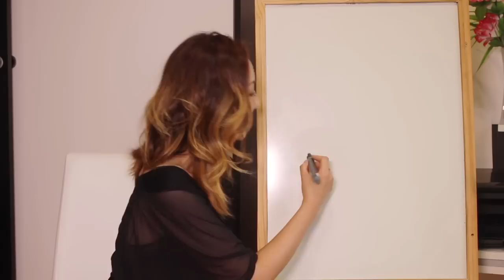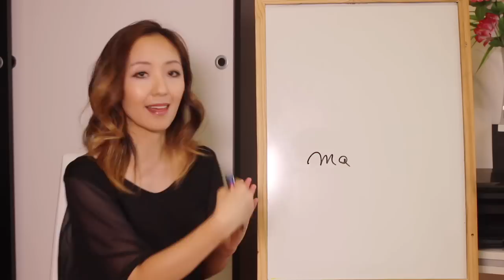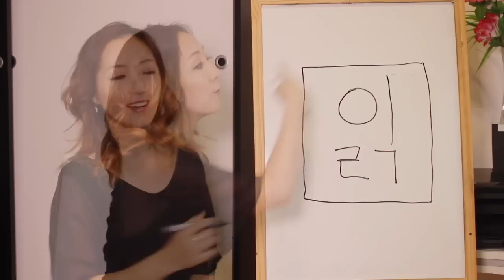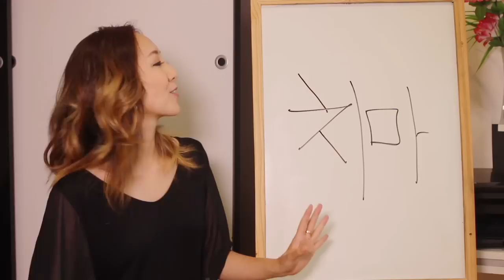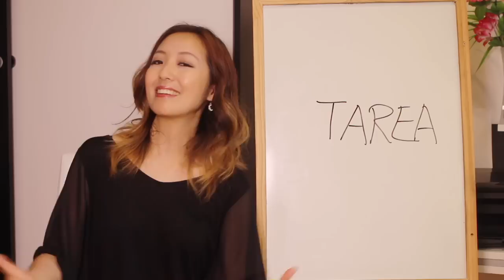Idioma Coreano | Clase 10: ¿Cómo se forman las sílabas? - JiniChannel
¡Compartí el video con tus amigos!